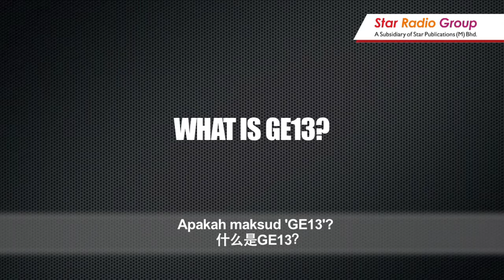PRU 13: Betul dan Salah - Episod 01